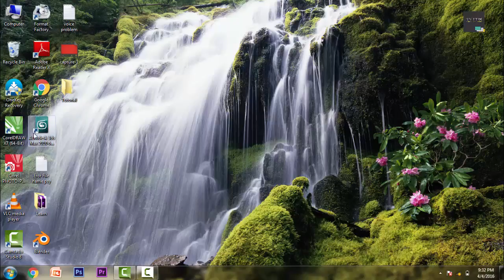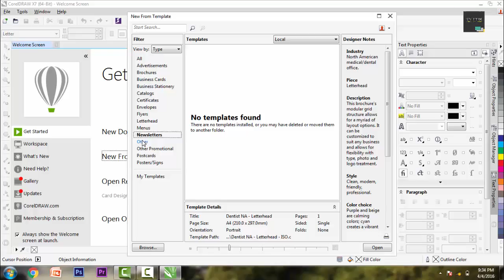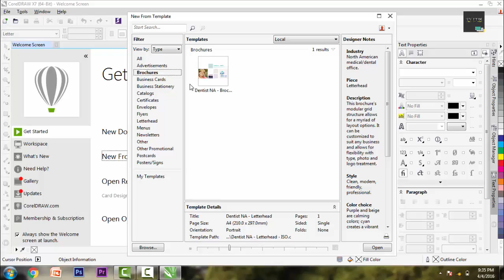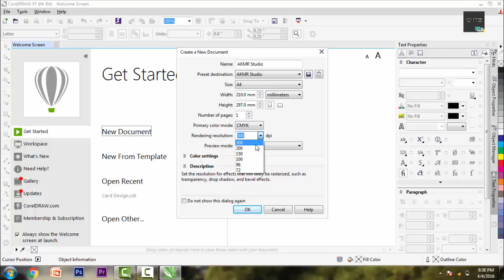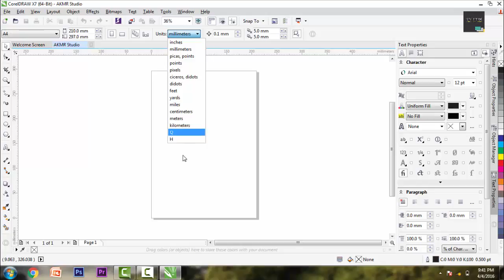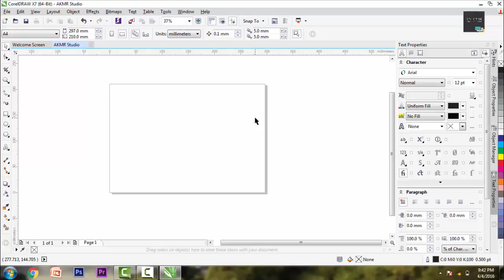Corel Draw X7 Part 1 in Hindi